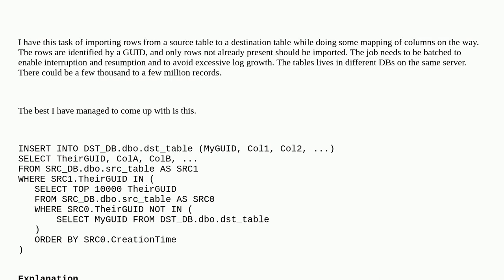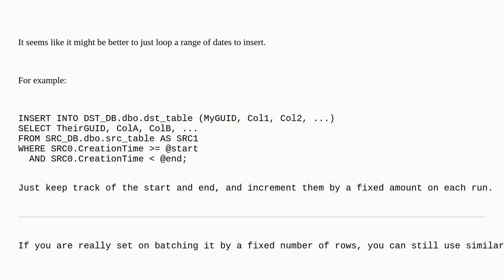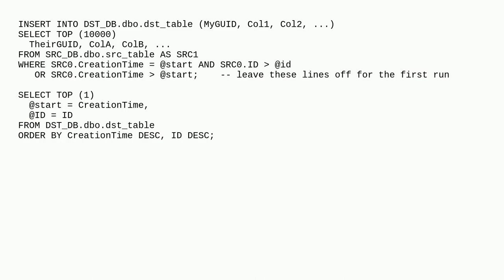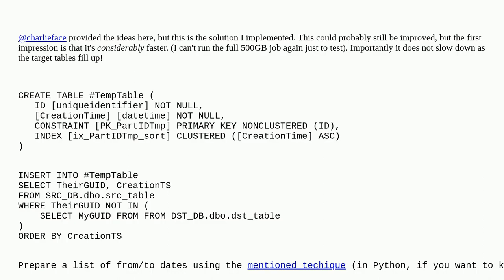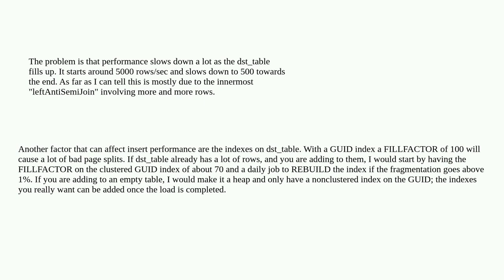Dba: Can this batched insert be optimized with a TempTable?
Can this batched insert be optimized with a TempTable?

A special thanks goes out to the awesome community

  optimization sql-server query-performance